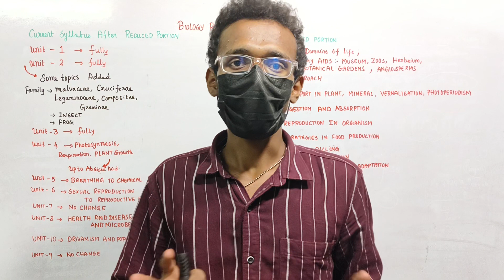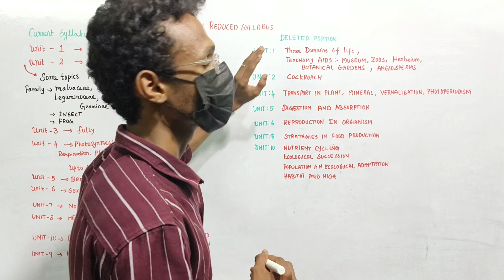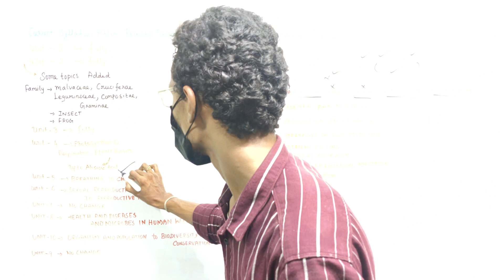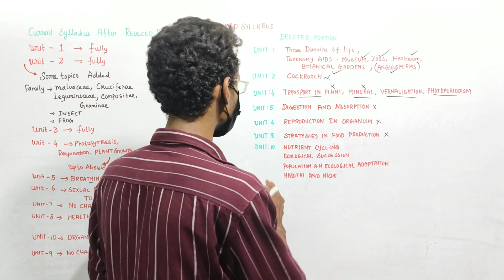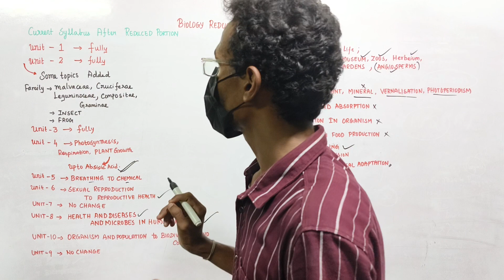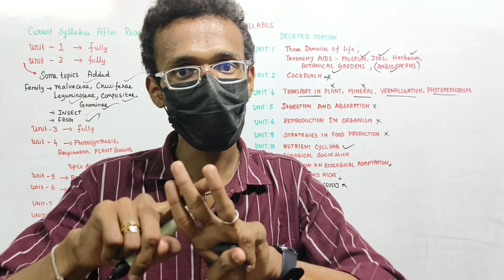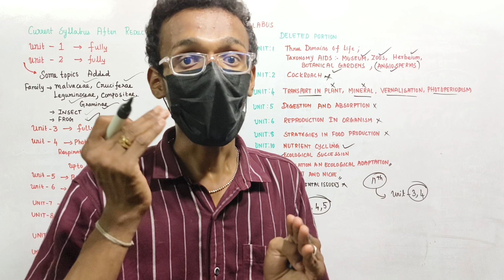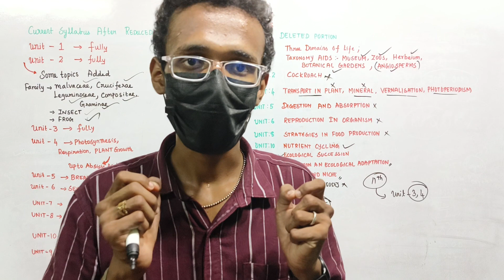Neet2024 Biology Question paper Moderate ⁉️|Biology Reduced syllabus 💥|Detailed Analysis 🔥🔥